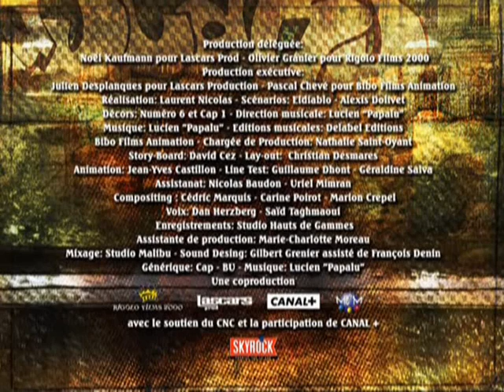Lascars - La pharmacie de la honte